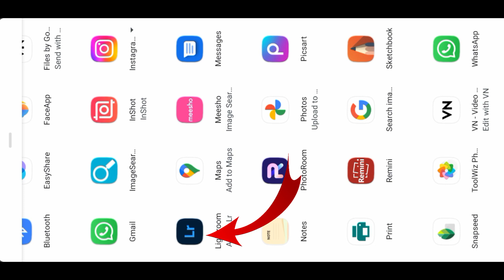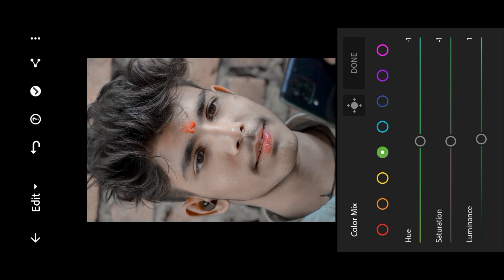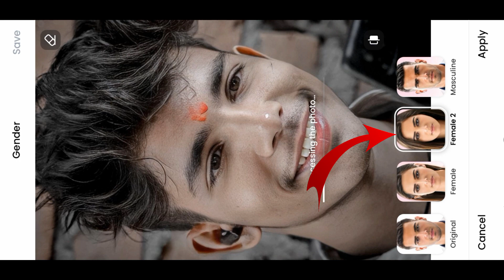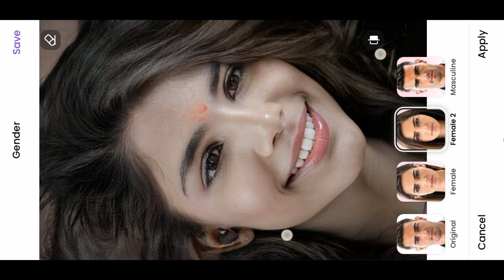Girl Concept Photo Editing 😱| लड़के के चेहरा को लड़की के जैसे कैसे बनाएं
____________GIRL CONCEPT______________

लड़के के चेहरे को लड़की के चेहरे में कैसे बदले
How to convert boy face to girl face

*2023 Model photo editing
*Hard photo editing
*बहुत ही आसान तरीका से आप भी सीखे|

सबसे पहले आप सभी को हमारे चैनल में स्वागत है

This video is about that How to, full Details about picsart tools,

PicSArt,

PicsArt eyes editing, make smart face in PICSArt, clean face in PicsArt,

make white face in PicsArt, nide pimples in PicsArt,

editing.

PicSArt awesome dp editing, PlcsArt cb editing tutorial,

gntroom Editing Snapseed Editing